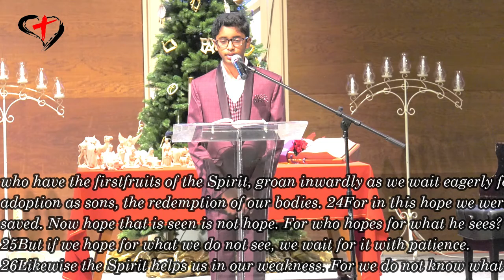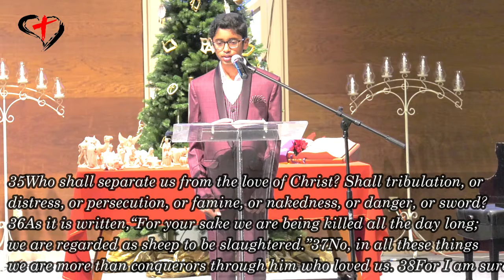Romans 8 - Recital | Amit | Heavenly Grace Indian Church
7421 Amarillo Rd Dublin California USA